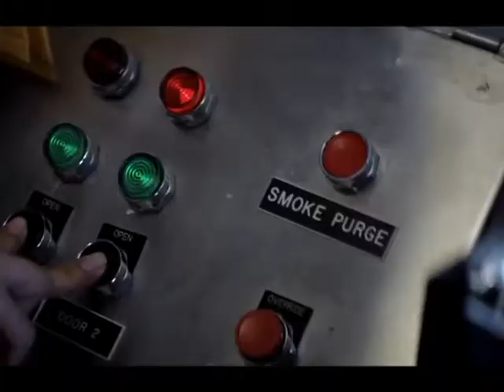CONFIRA AS DICAS DO CINE MOCOCA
CONFIRA MAIS UM CINE DO TVD NOTÍCIAS! MUITO OBRIGADO PELA PREFERÊNCIA!